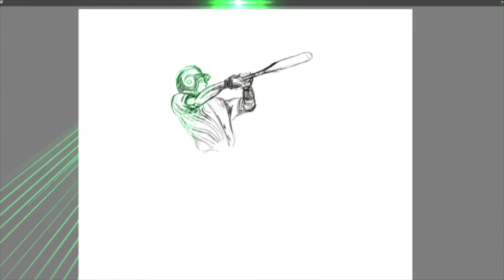Speed Art - Day 12 - Baseball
Artlist Music Subscription.